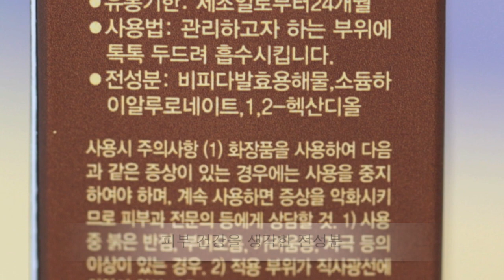[시드물] 퓨어 비피다 95 앰플 - Sidmool Pure Bifida95 Ampoule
촉촉하고 매끄러운 피부를 가꾸는데 도움을 드리는 퓨어 비피다 앰플입니다.
제품 정보와 촉촉한 수분 앰플 제형을 영상으로 확인해보세요^^